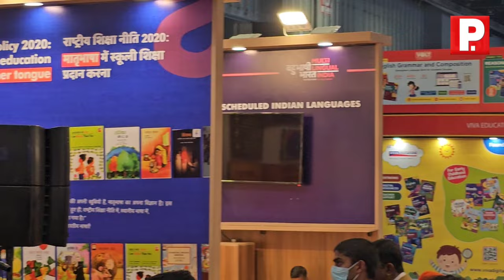देश के टुकड़े करने वाले को महात्मा बना दिया Prof.Kapil Kumar